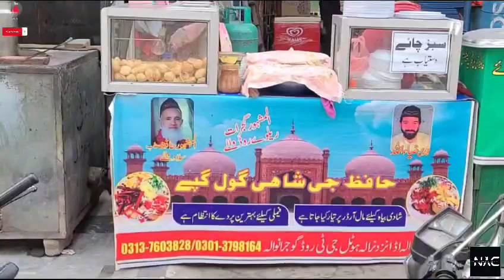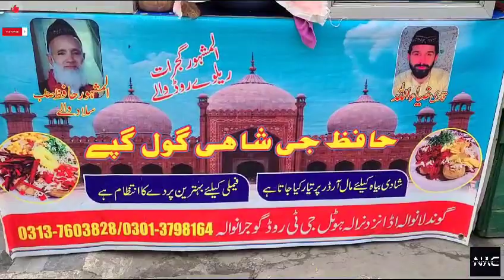Anaar or Pine-Apple walay Gujrat k famous Gol-Gappy | Gujranwala main enki Branch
Assalam O Alikum, Welcome to "Daily_Current_Affairs" YouTube Channel.

Also in Gujranwala, the branch of the famous Shahi Golgapewala of Gujrat, what do they put in Golgap and how long have they been working in Gujranwala and where is this branch located? See and listen in more detail in this video.
گوجرانوالہ میں بھی گجرات کے مشہور شاہی گول گپے والوں کی برانچ گول گپوں میں یہ کیا کیا ڈالتے ہیں اور کب سے یہ گوجرانوالہ میں کام کر رہے ہیں اور انکی یہ برانچ کس جگہ واقع ہے مزید تفصیل کے ساتھ دیکھیں اور سنیں اس ویڈیو میں